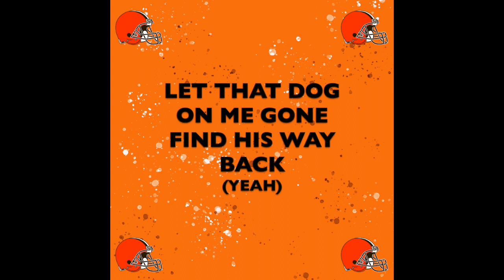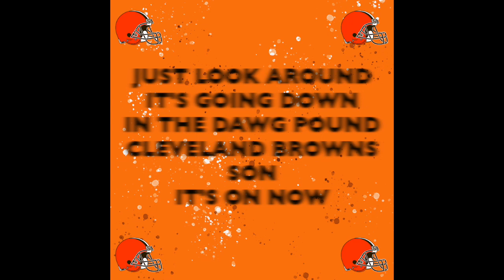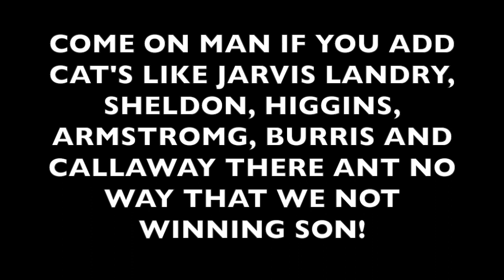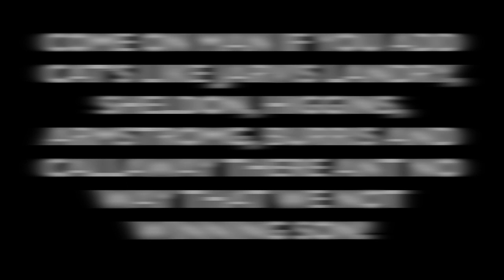Cleveland Browns Hype/Anthem Song Dawg Pound Anthem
Too Deep and Tay Dizm formally of Nappy Boy brings you the HOTTEST Cleveland Browns Anthem "Dawg Pound". If you are a true Cleveland Browns Fan then you will love this 2019 Cleveland Browns Anthem song. Sing along with us and rep your Cleveland Browns. Players mentioned are @BakerMayfield @ODB @JCTwertter @MaylesGarrett @DenzelWard @NickChubb @JarvisLandry @Shekdon @Higgins @Armstrong Burris @Callaway